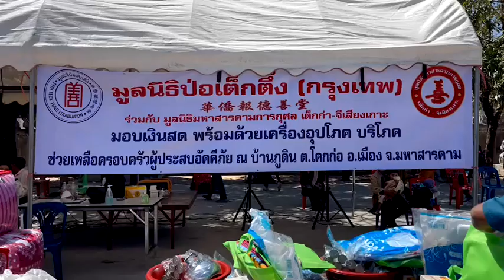into magazine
มูลนิธิป่อเต็กตึ๊ง ซับน้ำตาผู้ประสบอัคคีภัยบริเวณบ้านภูดิน ตำบลโคกก่อ อำเภอเมือง จังหวัดมหาสารคาม

วานนี้ (วันศุกร์ที่ 25 กุมภาพันธ์ 2565 เวลา 11.00 น.) มูลนิธิป่อเต็กตึ๊ง นำโดย นางศิริพร กระจ่างหล้า รักษาการผู้จัดการฝ่ายสังคมสงเคราะห์ / หัวหน้าแผนกสังคมสงเคราะห์  พร้อมด้วยนายรัชพร ประสงค์ทรัพย์ ผู้ช่วยหัวหน้าแผนกสังคมสงเคราะห์ นำทีมลงพื้นช่วยเหลือผู้ประสบอัคคีภัยบริเวณบ้านภูดิน ตำบลโคกก่อ อำเภอเมือง จังหวัดมหาสารคาม โดยมอบเงินสด คนละ 3,000 บาท จำนวน 40 คน พร้อมมอบเครื่องอุปโภคบริโภคทั้งรายครอบครัว และรายบุคคล รวมงบประมาณเป็นเงินทั้งสิ้น 139,000 บาท (หนึ่งแสนสามหมื่นเก้าพันบาทถ้วน) โดยมี นายประศาสตร์ ธุระนิตย์ นายกองค์การบริหารส่วนตำบลโคกก่อ พร้อมด้วยนายสมเพ็ชร งามศิริจิตต์ ประธานมูลนิธิมหาสารคามการกุศล ร่วมในพิธี ณ บริเวณบ้านภูดิน ตำบลโคกก่อ อำเภอเมือง จังหวัดมหาสารคาม
ติดตามข่าวสาร และกิจกรรมของของมูลนิธิป่อเต็กตึ๊ง ได้ที่เฟซบุ๊ก แฟนเพจ
## ป่อเต็กตึ๊ง ช่วยชีวิต รักษาชีวิต สร้างชีวิต ##